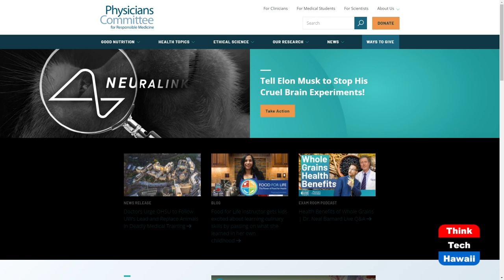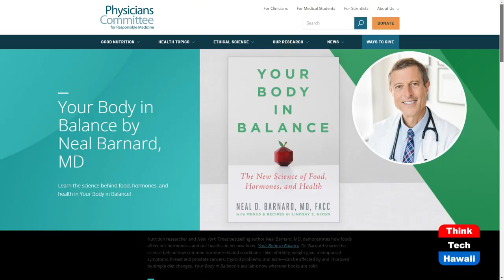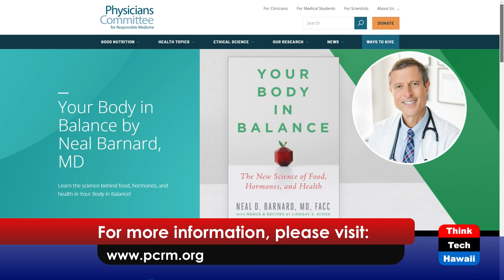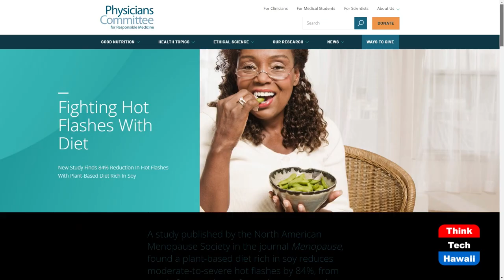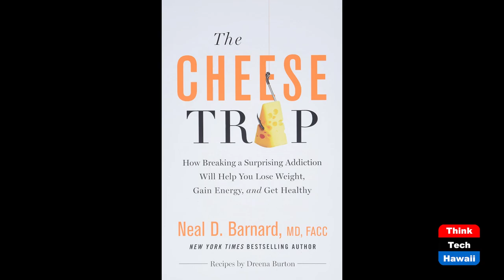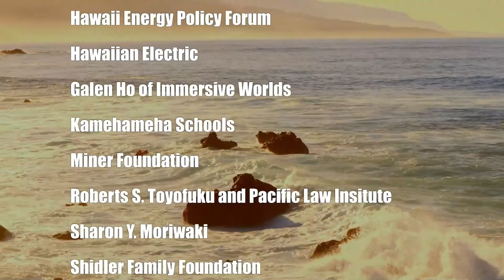Balance Your Hormones (Healthy Planet)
Balance Your Hormones with a WFPB Diet.  The host for this show is Grace Chen O'Neil.  The guest is Neal Barnard.

Many people in the United States are affected by chronic disease caused by hormonal imbalances.  Examples of such diseases include Type II Diabetes, Endometriosis, Polycystic Ovarian Syndrome, and Hypo or Hyperthyroidism.  Dr. Neal Barnard, MD, of the Physicians' Committee for Responsible Medicine, talks about how you can improve your health if you have any of these conditions.   Dr. Barnard also touches on how you can reduce your risk of hormonally affected cancers such as breast and prostate cancer.